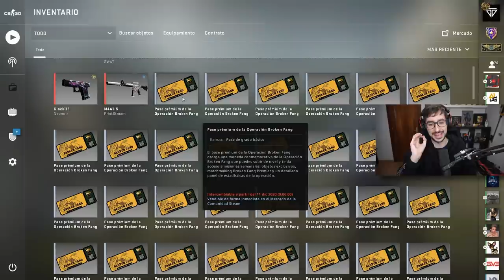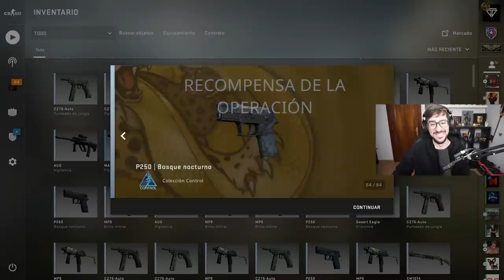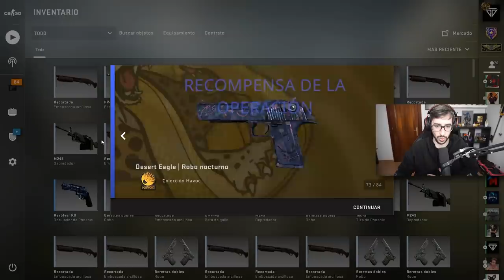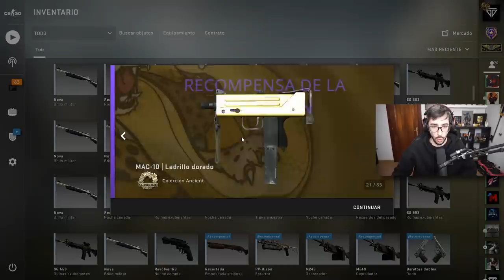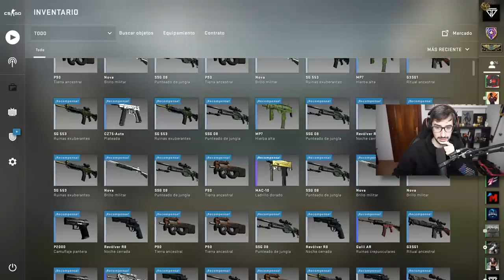COMPRO 1000 ESTRELLAS DE LA NUEVA OPERACION ¿MERECE LA PENA?